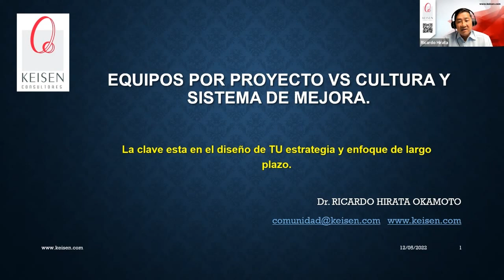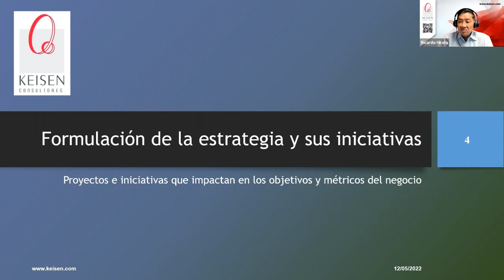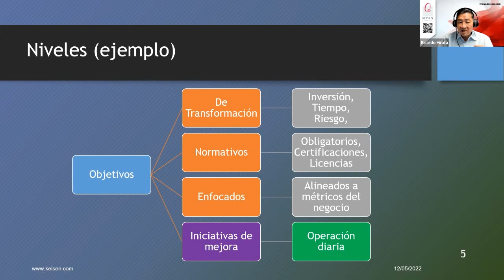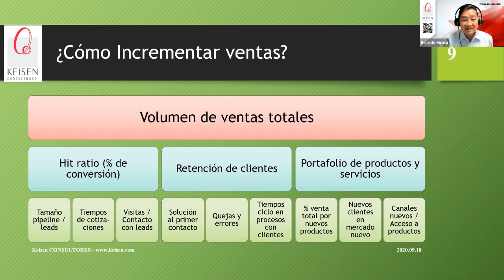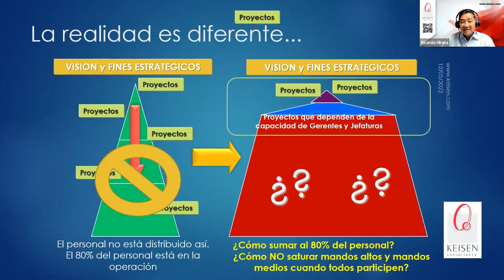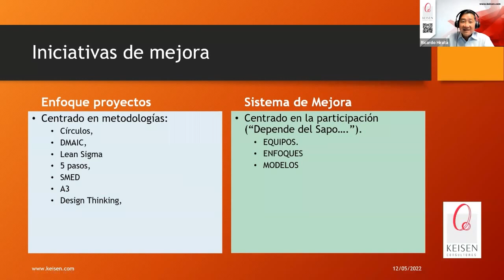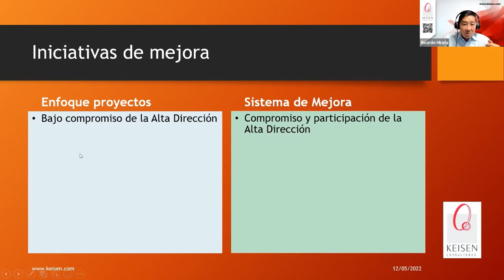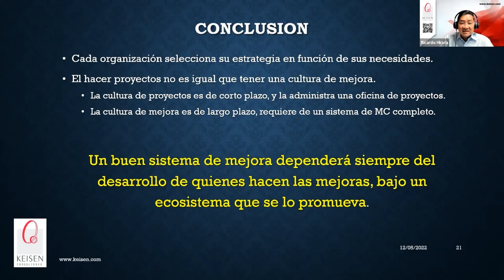115 - ¿Tienes Equipos por Proyecto o Una Cultura Real de Mejora?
El trabajo en equipo para la ejecución de proyectos es común en las organizaciones que buscan ser mas eficientes, productivas y rentables, pero no todas desarrollan una cultura interna de mejora.
En este webinar hablaremos a profundidad sobre las diferencias entre la "Cultura de proyectos" vs "Cultura de Mejora" y sus retos:
 • Enfoque de resultados vs Enfoque de desarrollo
 • Mejora reactiva vs Mejora proactiva
 • Oficina de proyectos vs Oficina de Promoción de Mejoras.
Presentado por: Dr. Ricardo Hirata Okamoto